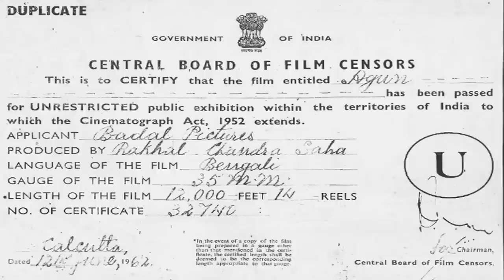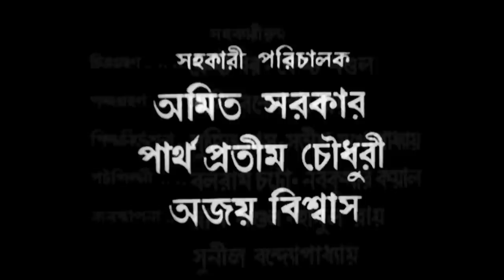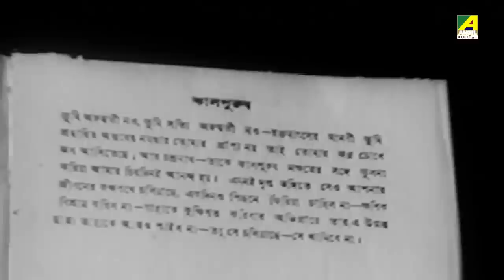Agun - Bengali Full Movie | Soumitra Chatterjee | Sandhya Roy | Sandhya Rani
Watch the Bengali full movie Agun : আগুন বাংলা ছবি on YouTube. The Bengali Film Agun is Directed by Asit Sen, starring Soumitra Chatterjee, Sandhya Roy, Sandhya Rani, Pahari Sanyal, Tulsi Chakraborty, Rabi Ghosh & Others.

Movie : Agun
Language : Bengali
Genre : Family, Drama
Producer : Rakhal Chandra Saha
Director : Asit Sen
Story : Tarasankar Bandyopadhyay
Music Director : Hemanta Mukherjee
Lyrics : Tarasankar Bandyopadhyay, Gauri Prasanna Mazumder
Playback : Hemanta Mukherjee, Sandhya Mukhopadhyay
Star Cast : Soumitra Chatterjee, Sandhya Roy, Sandhya Rani, Pahari Sanyal, Tulsi Chakraborty, Rabi Ghosh, Anil Chatterjee, Kanika Mozumdar, Nirmal Kumar, Joy Narayan Mukherjee, Dilip Roy Chowdhury, Ardhendu Bhattacharya

Synopsis:::
Agoon is a family drama that revolves around the struggle and life of our protagonist, who is a writer and has creative mind. It is portrayed like a biography, which shows of the tragedies of family life, the loss of dear ones, the struggle to find aim and direction in life and to find peace in life. The movie has a very different theme relating to the complexities of life and has much support in poetry and art. It shows the struggles man and his deep searching for peace and love in life.